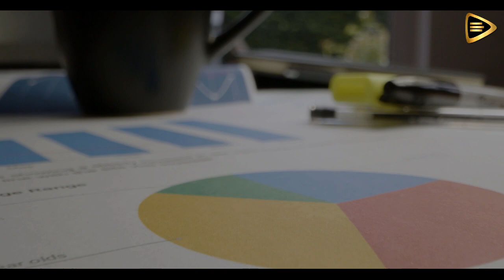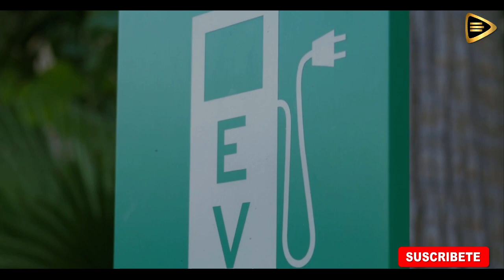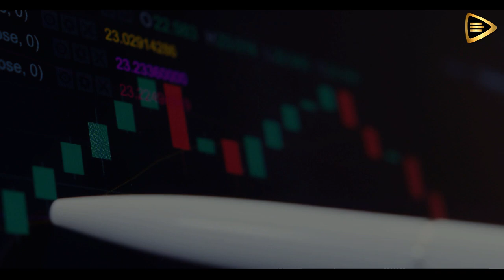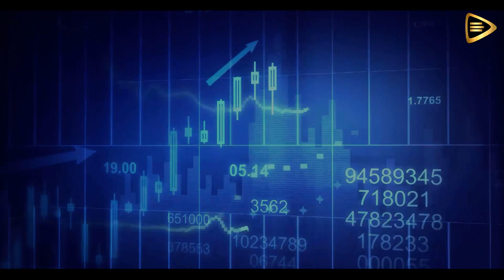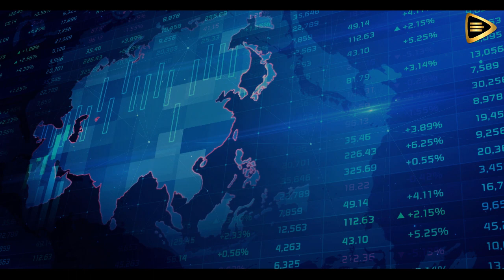Mejores Inversiones para pasar una Tormenta / ROBERT KIYOSAKI en Español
Robert Kiyosaki y James Rickards nos hablan sobre el portafolio diversificado para pasar a través de la tormenta financiera de este 2023
"Estas son las mejores inversiones para esta Tormenta"

Video de stock del autor , Videvo, Pressmaster, Freepik, M-Stock Agency, Patramansky Oleg descargado de videvo.net